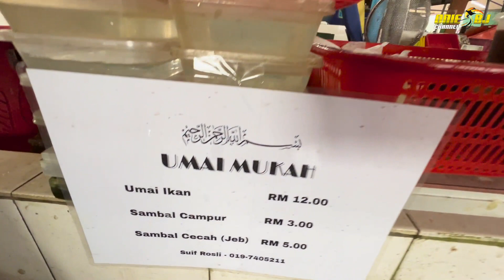RONDA-RONDA PASAR TAMU MUKAH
Jalan-jalan di Pasar Tamu Mukah sebelum balik ke Miri. Misi mencari Pipus dan Umai berhasil. Pipus merupakan salah satu makanan kaum Melanau yang sangat sedap. Pipus adalah isi ikan yang dibakar di dalam daun nipah. Umai juga merupakan makanan kaum Melalanau yang diperbuat dari isi ikan segar. Isi ikan yang di campur dengan bahan-bahan seperti limau, bawang besar, cili dan garam boleh dimakan begitu saja tanpa di masak. Kalau anda ke Mukah jangan lupa coba kedua-dua makanan ini.